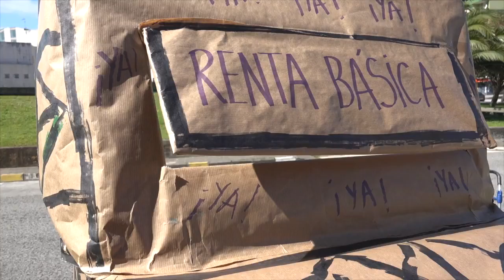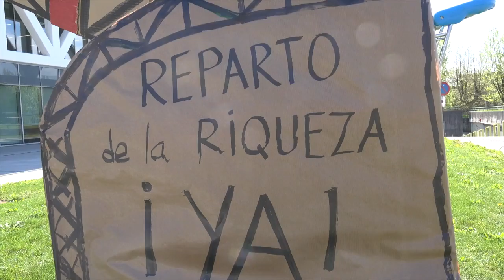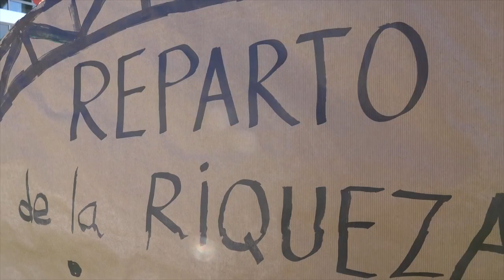APUNTES PARA UNA BUENA OBRA DE FONTANERÍA E INGENIERÍA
Se cumple casi un año del nuevo gobierno de Cantabria. Cierto es que se encontró con una políticas sociales absolutamente desastrosas, tanto en tiempo de resolución de expedientes como en burocracia, que hacían de las personas perceptoras excelentes corredoras de fondo. Desde que tomó posesión de su cargo, la Vicepresidenta del Gobierno Eva Díaz Tezanos, ha estado presente constantemente en los medios de comunicación anunciando medidas para paliar situaciones que ella misma califica de emergencia social.

Nos alegró mucho la medida de este gobierno, que ponía fin al plazo de dos años para cobrar la Renta Social Básica aun cuando las condiciones económicas y familiares no hubiesen variado; medida que había introducido el gobierno anterior con la reforma de la Ley del 2012. Es un paso adelante para entender la situación de las personas que cobran esta prestación porque el sistema les da de lado.

También se han anunciado en los medios de comunicación, partidas presupuestarias para Emergencia Social, Renta Social Básica, suministros básicos, etc, calificándolas de “plan de choque”, afirmando que estas prestaciones no son una “concesión graciable” y que se eliminará “la desconfianza y el infierno burocrático”.

Nos parecen palabras que el mismo Andarivel firmaría, pero estamos viendo que la realidad está muy alejada de estas buenas intenciones: los papeleos para las nuevas ayudas anunciadas, por ejemplo los bonos de alimentos, se duplican porque se está exigiendo la misma documentación que ya tienen en el ICASS: certificado de convivencia, certificado de los recursos económicos, visita al trabajador/a social para un informe que luego tienen que presentar en la Cruz Roja, por cierto una entidad privada, cuyo único cometido es entregar el ticket a quienes “certifiquen que son pobres nuevamente”.
¿Por qué se exige volver a pasar por el mismo sitio, pidiendo lo mismo y además tener que ir a la Cruz Roja?
¿Cómo es posible que se permita que haya casos en que a personas en esta situación se les informe que aún no se sabe nada, que vuelvan más tarde y cuando vuelven a preguntar la semana siguiente se les diga que el plazo de solicitud ya se ha acabado?
¿Por qué no se da por hecho que la persona que cobra 426,01€ de la renta o de la prestación por desempleo, tiene muy pocos recursos para hacer frente a la alimentación? ¿No sería más rápido, fácil, cómodo, eficiente y barato aplicarlo de oficio para estas personas?

Los datos de la exclusión en nuestro territorio son alarmantes, y así lo ha reconocido la Señora Consejera y Vicepresidenta: el número de paradas se sitúa en 51.359 personas, de las cuales, aproximadamente la mitad, 25.700, no tiene ingresos.

El número de perceptores de la Renta desde la llegada al poder del PSOE ha aumentado en 563. Las cifras hablan por sí solas ¿qué pasa con las 20.936 personas restantes que no tiene ingresos?
Sabemos que el número de paradas no es casualidad. Es este sistema el que arroja fuera del mundo laboral a miles de personas y las abandona sin ningún amparo, para así formar parte de un inmenso ejército de reserva del que poder tirar cuando convenga. Mientras nos peleamos entre nosotras para poder acceder a un empleo precario y mal pagado.

Creemos que es necesario entender que las personas son el centro de la vida, y que las políticas que se lleven a cabo tienen que priorizar ésta ante cualquier otro planteamiento; da igual que hablemos de los problemas de un equipo de fútbol, del asfaltado de una calle que ya fue remodelada hace un año o de un vial que no lleva a ningún sitio.

Queremos que se aumente la cantidad que se recibe en la Renta Social Básica para que empiece a ser digna. El umbral de la pobreza se sitúa en 869€ (en 2014), una cantidad muy alejada de los 426,01€.
Santander, 18 abril 2016.
Reivindicamos el derecho de todas las personas a percibir una cantidad periódica, que sea suficiente para poder tener una vida digna sin condiciones que lo limiten, ya sea con la ingeniería y fontanería de la señora Consejera o sin ella.